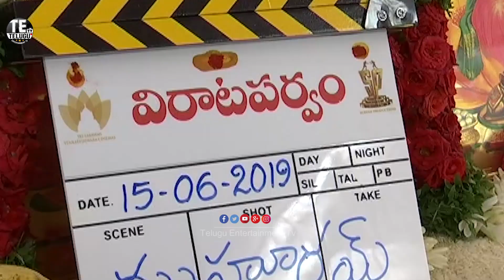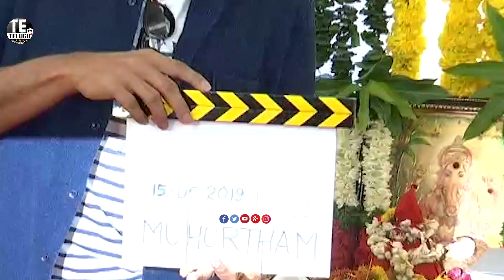Rana Daggubati Sai Pallavi New Movie VERATAPARVAM Launch by Victory Venkatesh | TETV Vic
Welcome To Telugu Entertainment TV

Watch Here Rana Sai Pallavi New Movie VERATAPARVAM Launch by Victory Venkatesh